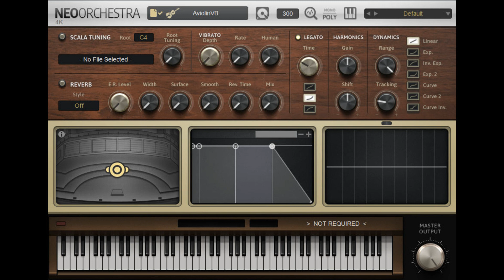Sound Magic releases Amati Violin Plug-in featuring a 1664 Amati Violin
Sound Magic has released its latest Amati Violin, a VST and AU plug-in for Windows and macOS featuring a 1664 Amati Violin made by Nicolò Amati.

Sound Magic explains:

Amati Violin originated from a priceless antique Violin created by Nicolò Amati in the year 1664. Nicolò Amati, the most eminent among the Amati family, gained his reputation as a renowned violin maker in Italy. He also had two world-famous pupils, namely Antonio Stradivari and Andrea Guarneri. These names represent the best violin made in history.

The Amati Violin sounds unique, as it evokes emotion. This adds a special timbre color to the final sound. Regardless of the style of music you compose, this violin can add special characteristics to its sound, with a natural dynamic. Also, the multi dynamic sampling ensures the violin can have enough dynamism when doing crescendo and decrescendo.

Intro Price: $99 until February 12th, 2022 (Reg. $199).